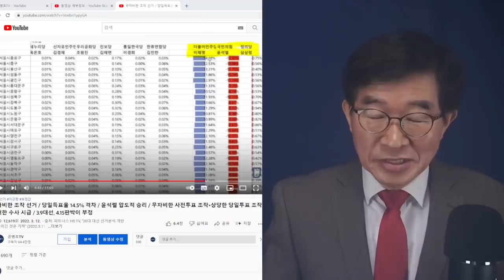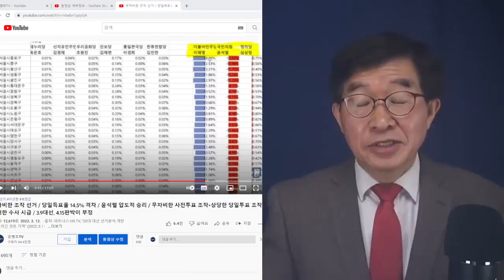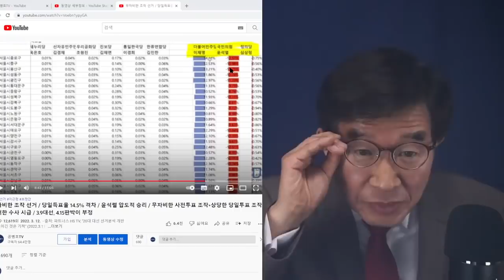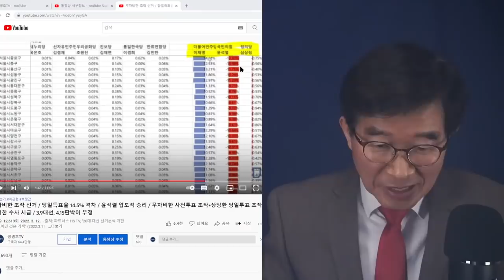공병호, 국민의힘 부정선거 부역자들에게 고함 / 적당히 뭉개고 타협할 생각해선 안된다 / 즉시 3.9대선 부정선거 검찰 고발하고 수사 촉구해야 / 속죄하는 의미에서 [공병호TV]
- 출처: "[9시-공병호] "선거조작기술자, 한 짓을 공개한다! / 3.9대선 무자비한 조작" (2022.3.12)

Bitcoin : 3MTW849AkP2ftLeSK2teZHMmzLu7Z83s9U